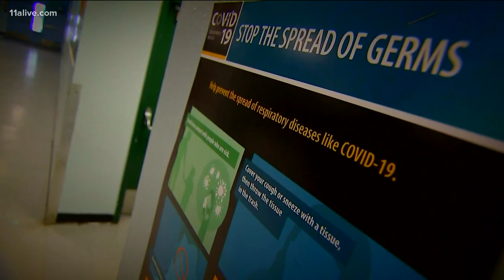Betsy Devos visits Forsyth Central High School for a roundtable discussion on opening plans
She is expected to arrive around 12:45 p.m.